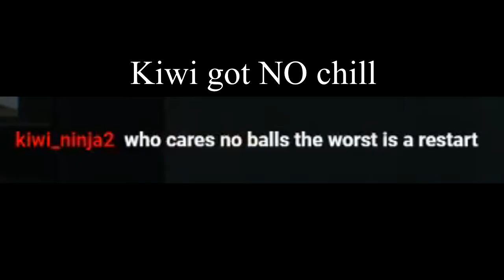Let's Scare Doovan - Alien Isolation [Episode 9]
The one with the lockers.